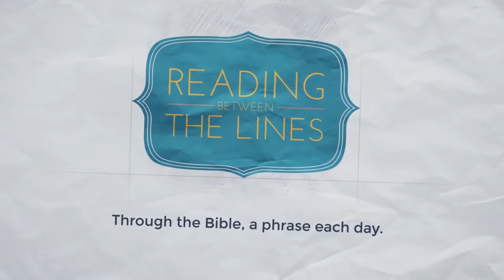Reading Between the Lines 191 - Blessed are the Peacemakers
Our 191st phrase as we travel through the Bible: Blessed are the Peacemakers

READING: 2 Corinthians 5:11-21; Matthew 5:9